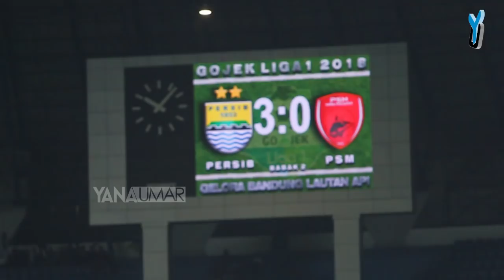LUAR BIASA! Supardi Menjadi Kapten Viking Clap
Viking clap kembali bergemuruh di Stadion Bandung Lautan Api, setelah Persib Bandung berhasil meraih 3 poin dari PSM Makassar (23/05/2018). Kini Supardi yang memimpin viking clap tersebut.